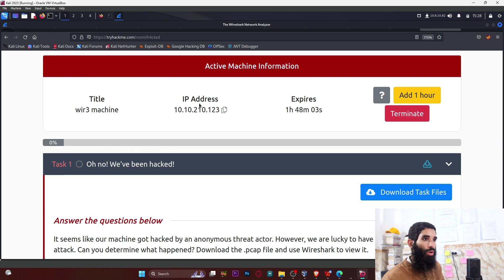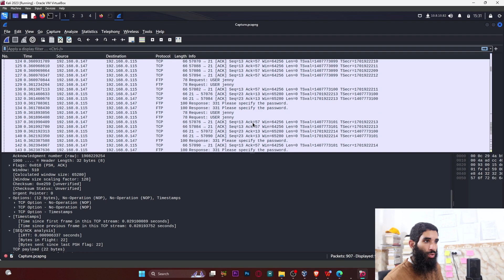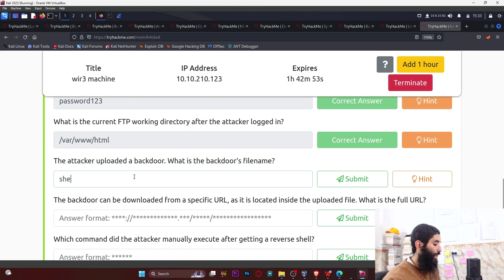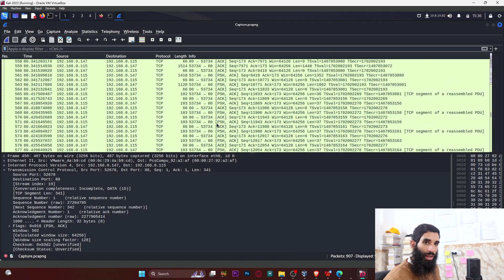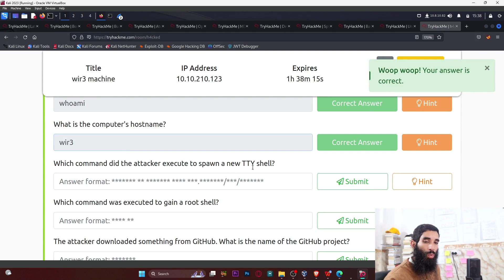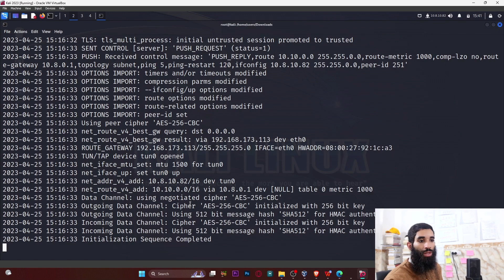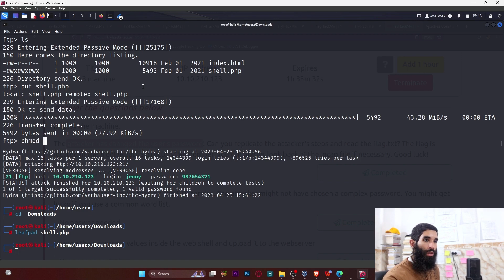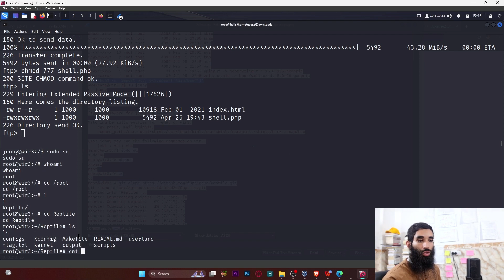H4cked | Pouvez-vous reproduire le hack de ce réseau ?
☣️ Mes Livres Sur Amazon